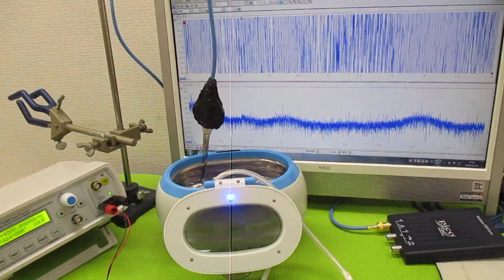メガヘルツの超音波発振制御プローブ